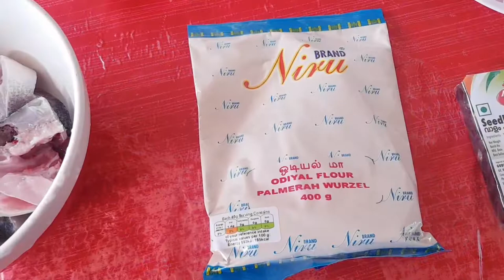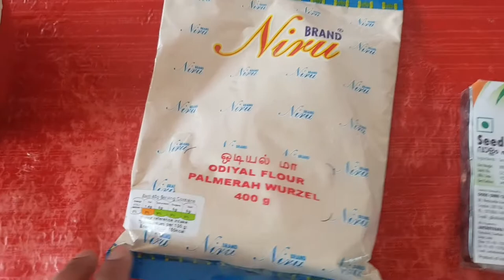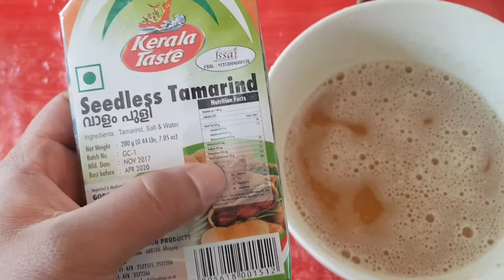How To Make Odiyal Kool | Seafood Soup | Homemade Jaffna Kool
Hi guys,

Welcome back to another video. In this video I am showing you guys how to make homemade Jaffna kool, also known as seafood soup. It is very easy to make If you follow the instructions. This is also called odiyal kool.